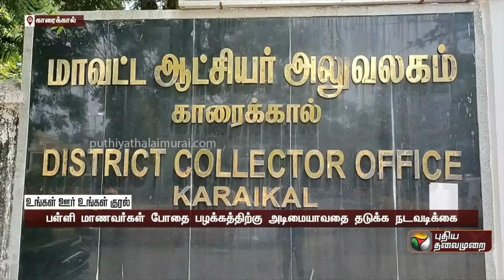மாணவர்கள் போதை பழக்கத்திற்கு அடிமையாவதை தடுக்க நடவடிக்கை| PTT